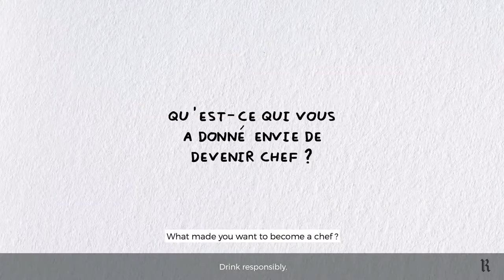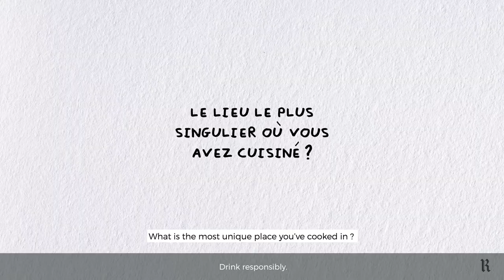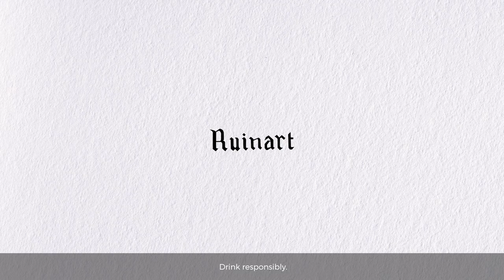The Ruinart Hamper by Ecaterina Paraschiv | Chef's interview | Maison Ruinart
The Ruinart Hamper | Ecaterina Paraschiv's interview
Ecaterina Paraschiv is a Parisian chef taking over take over Alexandre Gauthier's unconventional menu for Food For Art and imagine an hamper with recipes to be prepared at home. Both Romanian and Greek, she pays tribute to her Balkan roots in a 3-course menu, to be paired with the Ruinart Rosé cuvée. Listen to the chef's singular universe, discover her background and her culinary style.